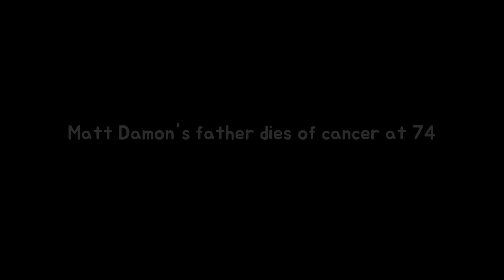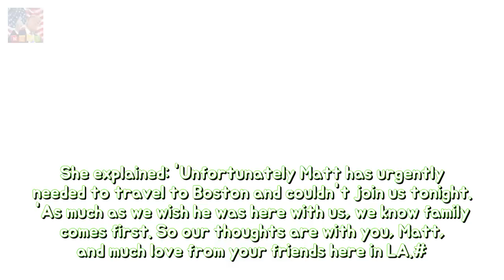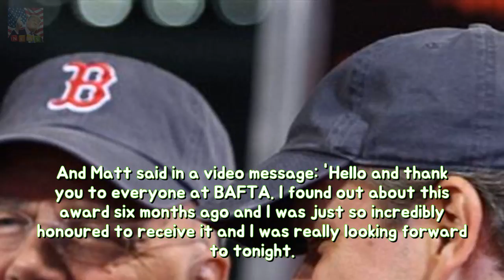Matt Damons father dies about most cancers at seventy four stability Matt Damons au Breaking News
Matt Damons father has died in Massachusetts at age 74 after a long battle with cancer. Kent Damon passed away on December 14 after suffering of complications from multiple myeloma a rare blood disease that affects bone marrow. Kents condition had worsened in recent months with Matt asking fans to pray for his ailing father last month.
Emma Forbes wows of figure-hugging keyhole swimsuit She is regarded because of her ag Breaking News: